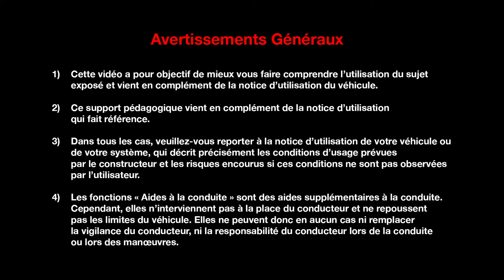TCE 200 EDC